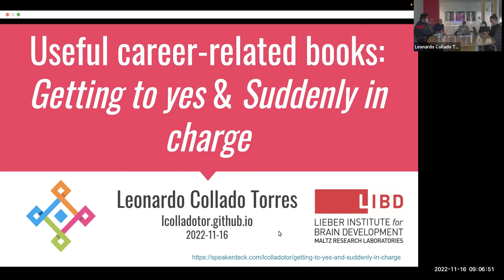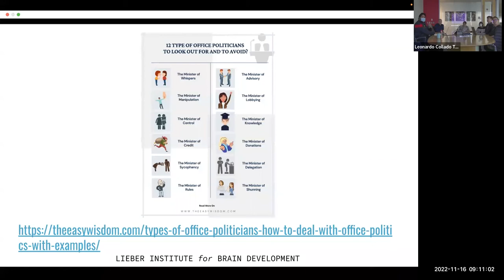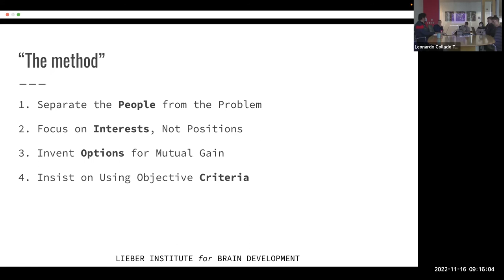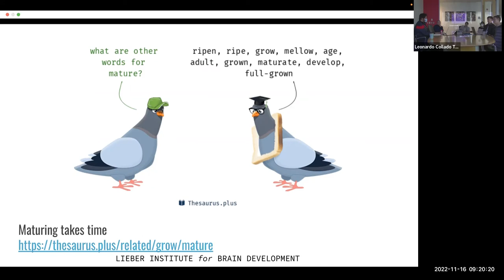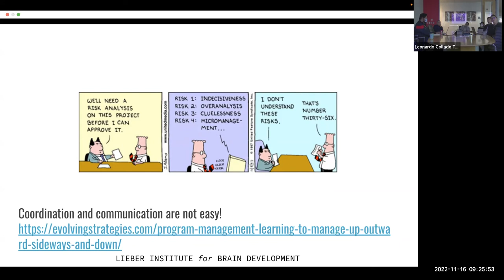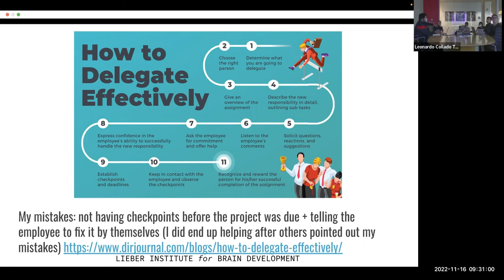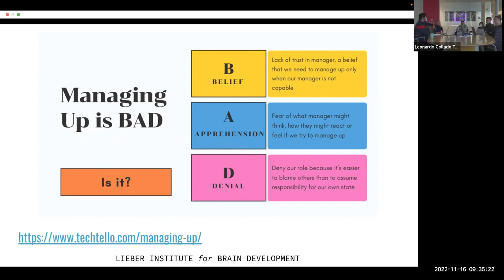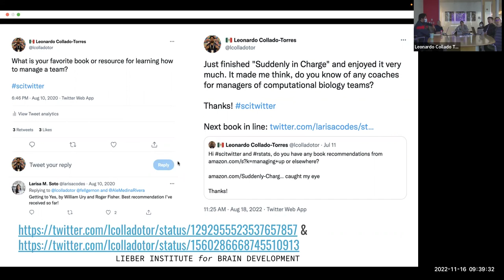[2022-11-16] Getting to yes & Suddenly in charge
For more information about the materials discussed in this video, check